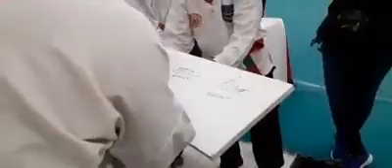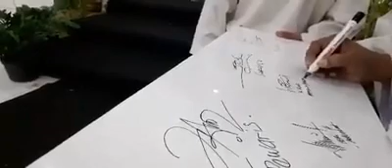PERESMIAN MERPATI PUTIH CABANG KUNINGAN MINGGU 01-03-2020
Peresmian Merpati Putih Cabang Kuningan